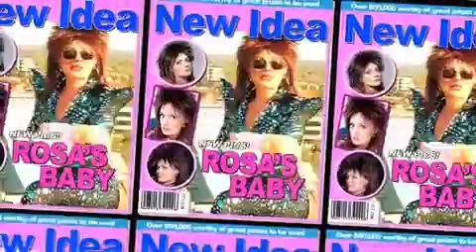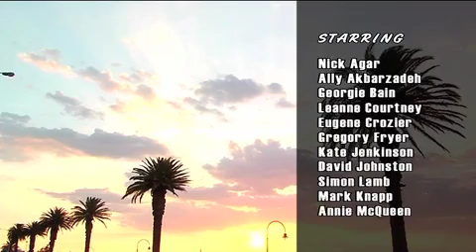Rosa Waxofski Honour Your Bikini Film Clip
This is the hit film clip from Rosa Waxofski's album, Rosa Waxes Lyrical.  Recorded in Melbourne in May 2010, starring Rosa the Russian Beautician, the world's most highly sought after bikini waxer.  Created by Marney McQueen and Tim Bain.  Here's the link to the dance remix of this song on itunes